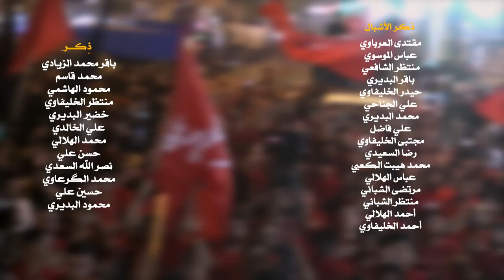|| أبو سكينة || أداء: عباس المسعودي || كلمات: وسام الكناني